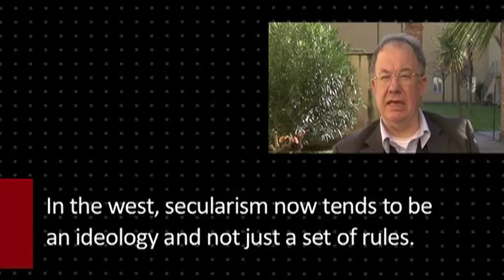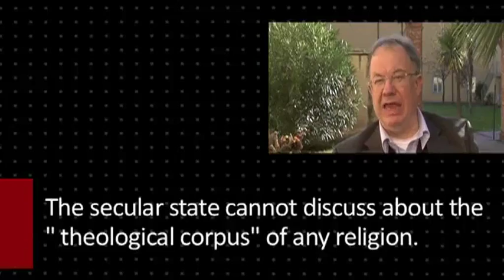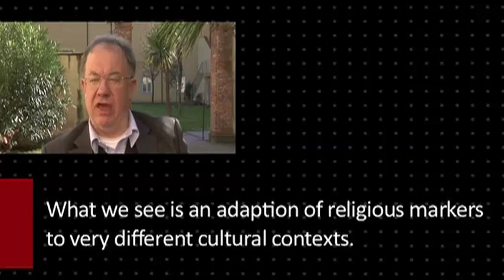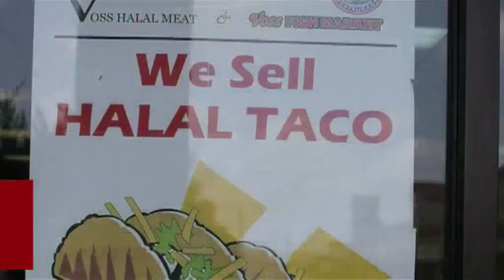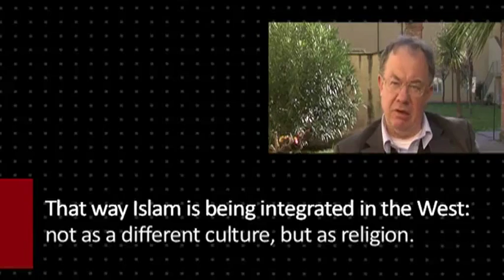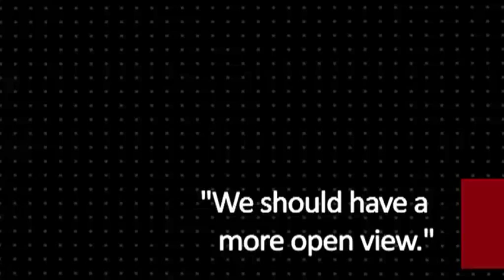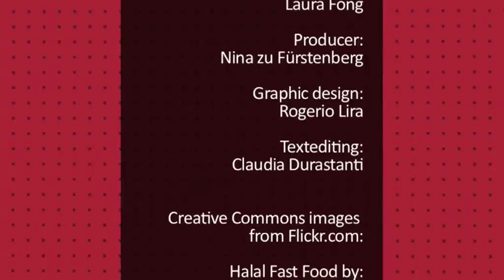Olivier Roy: «It is time to have a more relaxed approach to religion»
«Islam is being integrated into the West, but just as religion, not as a different culture,» says Olivier Roy, French scholar of Islam, in this Resetdoc interview. «Each country has to recognize Islam just like other religions. We need to integrate Islam within the existing framework and we should have a more open view of the relations between the state, the public sphere and religion. This, precisely because the new religious movements are first of all the expression of individual beliefs and not those of institutions.»